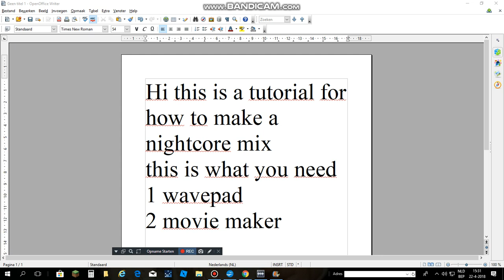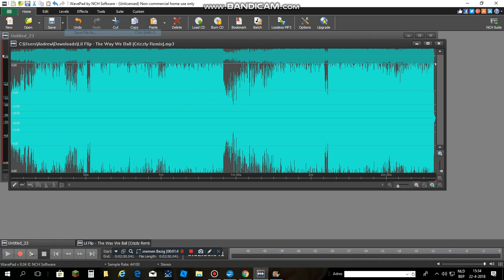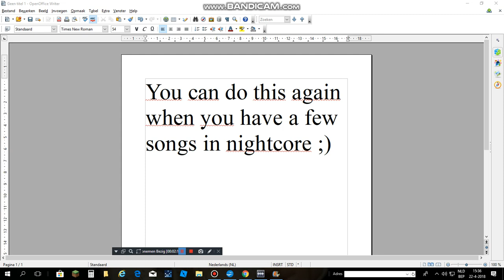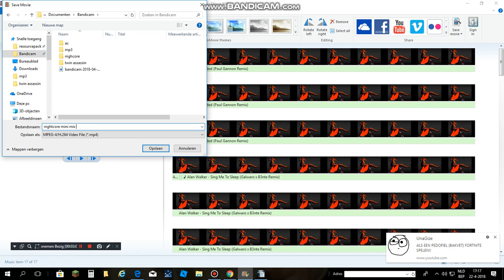how to make a nightcore mini mix